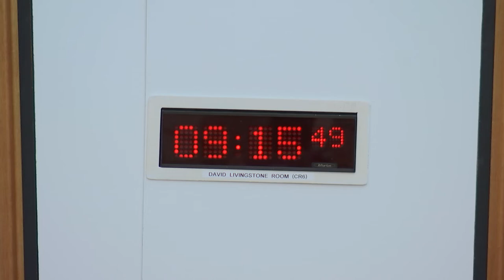Public Petitions Committee - 13 September 2018